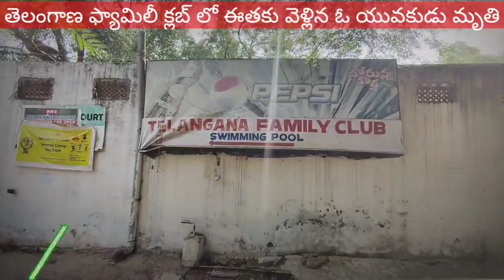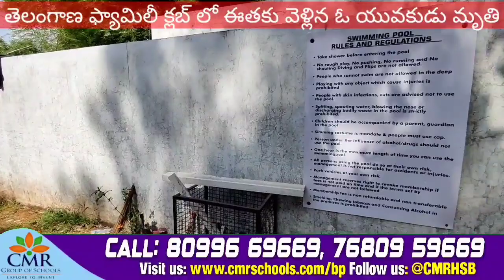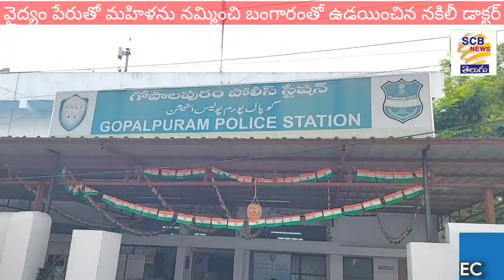జంపన్న దారెటు?@నేతలు అలసిపోయారా?@SCB NEWS TELUGU@Jampanna Party Offers?@SCB Board Aspirants Silent?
1.బోర్డు మాజీ ఉపాధ్యక్షుడు జంపన్న దారేటు..బిజెపి లో ఉంటారా..కాంగ్రెస్ లోకి
వెళతారా..

2.మహిళ బంగారు అభరణలు కాజేసిన నకిలీ డాక్టర్

3.తెలంగాణ క్లబ్ స్విమ్మింగ్ పుల్ లో మునిగి యువకుడు మృతి

4.మోండ డివిజన్ లో అభివృద్ది పనులు పరిశీలించిన కొంతం దీపిక
5. 8వ వార్డు గడ్డిబస్తీలో జరుగుతున్న అండర్ గ్రౌండ్ డ్రైనేజీ పనులపై నాయకుల
మాటా మాట
6.మంత్రి తలసాని శ్రీనివాస్ యాదవ్ కు కృతజ్ఞతలు తెలిపిన మేరుసంఘం సభ్యులు
7. దేవరకొండ పాదయాత్రలో బట్టి విక్రమార్కను కలిసిన కాంగ్రెస్ నేతలు
8. కులవృత్తి దారులతో సమావేశమైన ప్యారసాని శ్యామ్ కుమార్